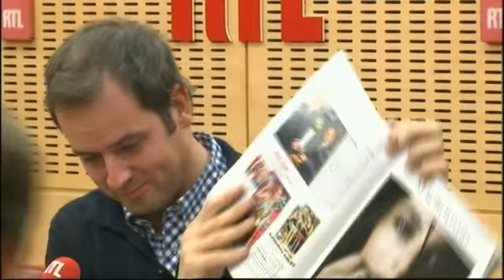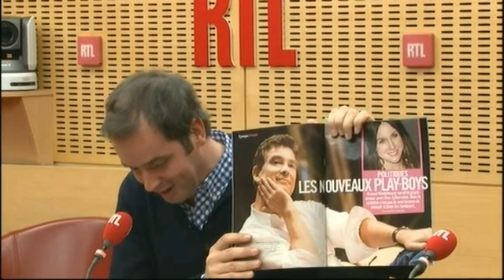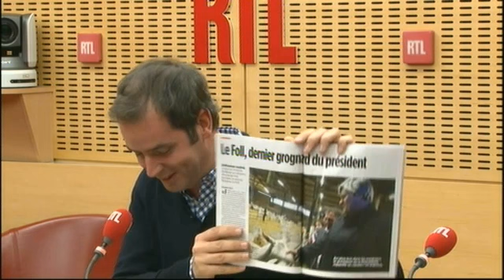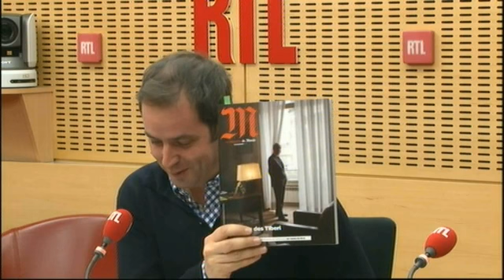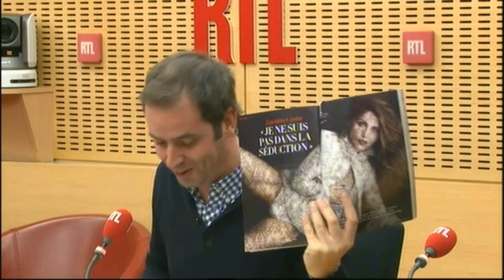La revue de presse de Tanguy Pastureau du 22 novembre 2013 - RTL - RTL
Au programme de cette revue de presse décalée : Hollande et le prince Albert s'aiment beaucoup, Arnaud Montebourg aime les femmes, Stéphane Le Foll aime Hollande, bref, que de l'amour.